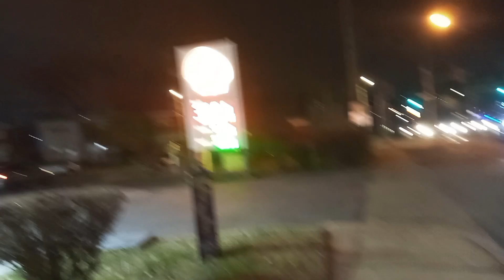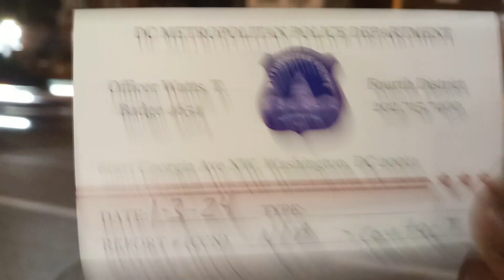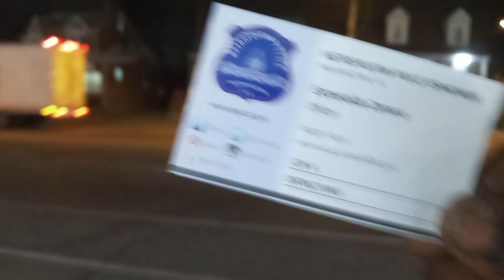Enemy Of The People Of United States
January 3rd, 2024, camera footage: Part 8;